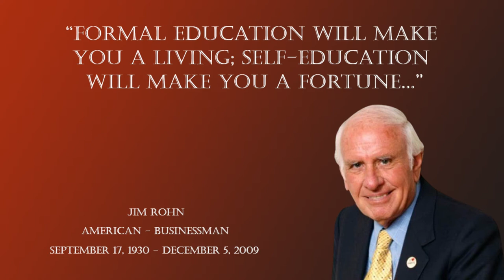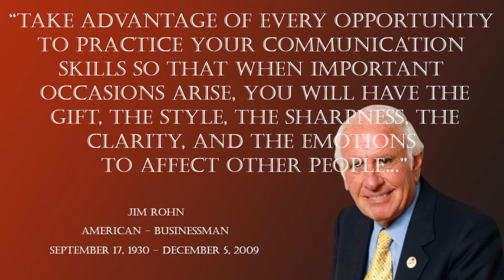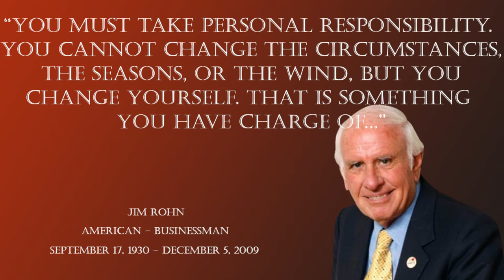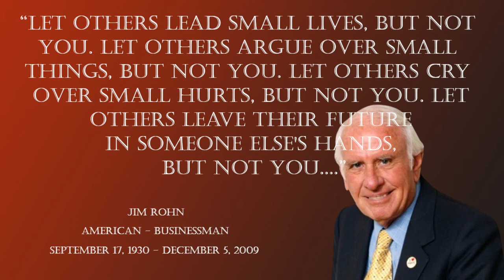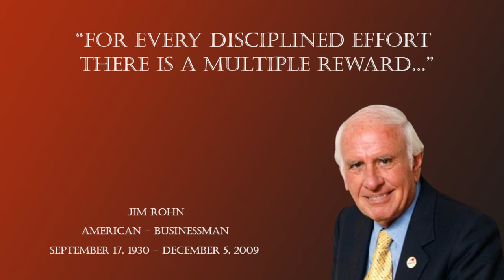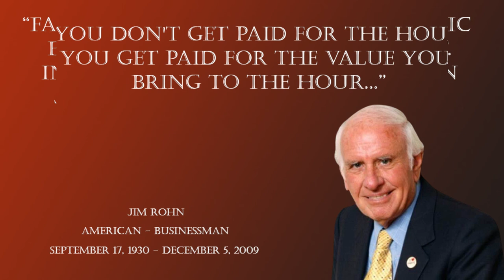"Jim Rohan: The Genius behind the Greatest Quotes on Life" |Jim Rohan action motivation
# Jim
# bestmotivationalvideo
self development
inspirational quotes

Who was Jim Rohan?
For more than 40 years, Jim Rohan honed his craft like a skilled artist—helping people the world over sculpt life strategies that expanded their imagination of what is possible. Those who had the privilege of hearing him speak can attest to the elegance and common sense of his material. It is no coincidence, then, that he is still widely regarded as one of the most influential thinkers of our time, and thought of by many as a national treasure. He authored countless books and audio and video programs, and helped motivate and shape an entire generation of personal-development trainers and hundreds of executives from America’s top corporations.